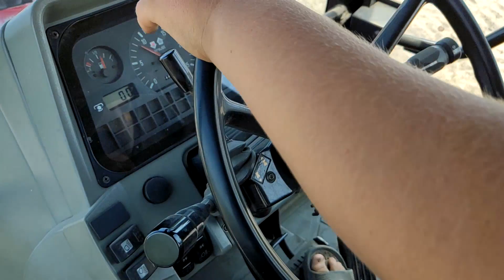Gumisie w kabinie😎Wakacyjna orka 2021😎MF 6150&Pom 3 AGRO MASZ😅 GR Jędrzejczak😅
Cześć !
Zapraszam do obejrzenia filmu z orki 2021!
Pozdrawiam
W komentarzu zostawcie miłe słowo dla gumisii 😄